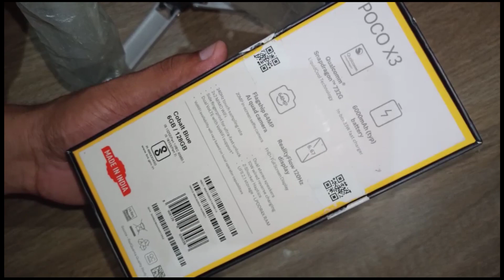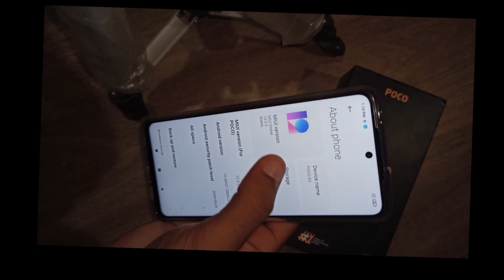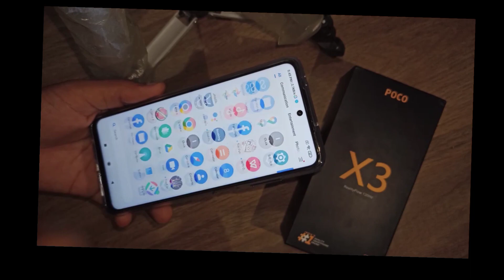Unboxing POCO X3 Unboxing &First Impressio😍😍 NOT A Rebranded one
Hello Dosto iss video me maine aap logo ko POCO X3 ki unboxing aur first look diya hu. Umeed hai apko video pasand aayegi
ye maine khud buy kiya hu...